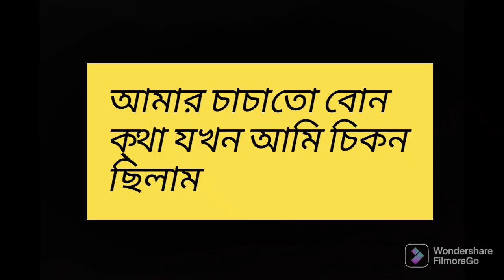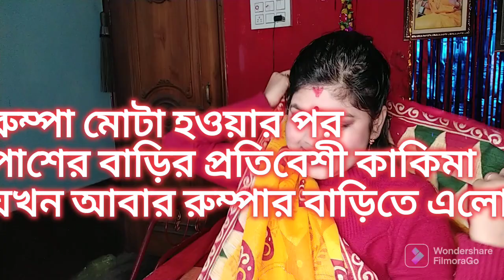Mota Vs Chikon || চিকন থেকে মোটা হওয়ার গল্প || eai prothom emn video